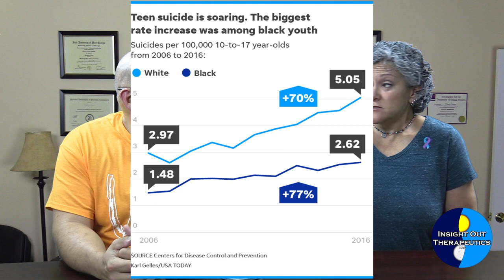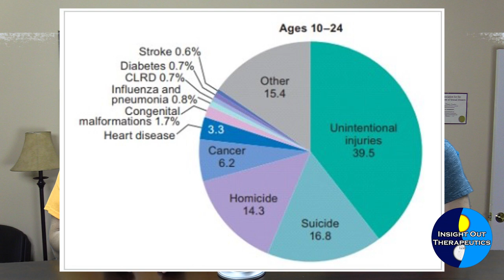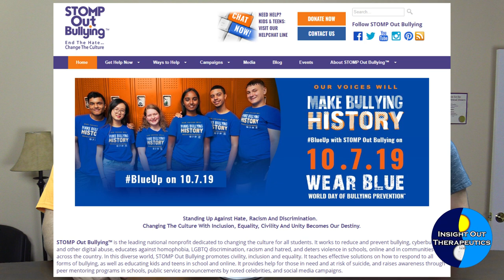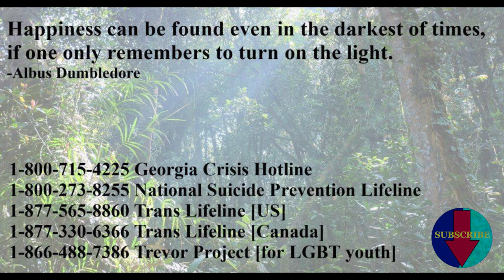Episode 3: Suicide Prevention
Chuck and his special guest (and sister) Charlene McLaughlin discuss ways to spot and reduce suicidal ideation in teens. Common societal contributors to depression and symptoms of depression in teenagers are discussed.

Chuck's suggested links:
Stompoutbullying.org
Bethe1to.com

-- Doorbell sound by bennstir
-- Banana Peel Slip by Mike Koenig
-- Take Picture sound by Ellie